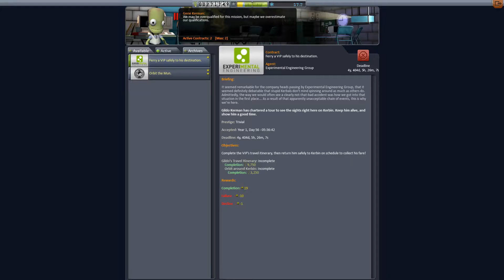KSP #8 Пора на орбиту Муны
Задание на орбиту Муны.